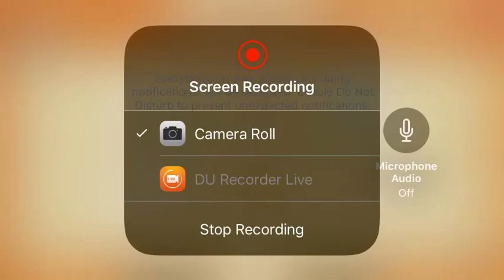Part 1....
Yep